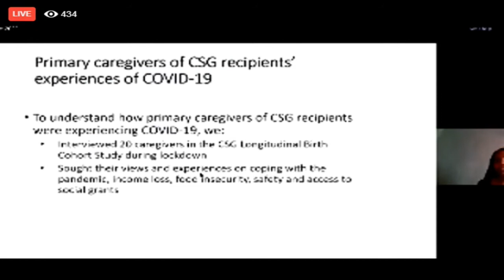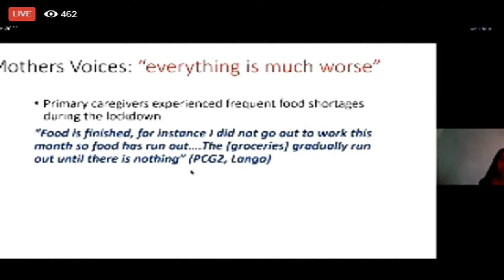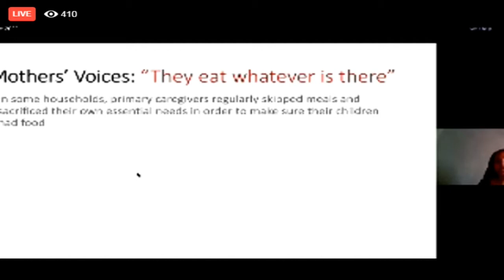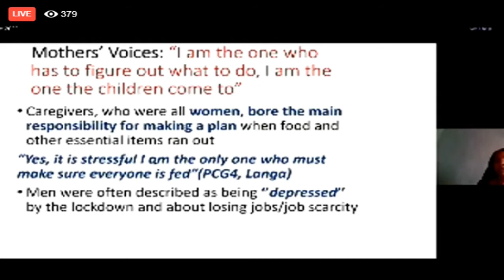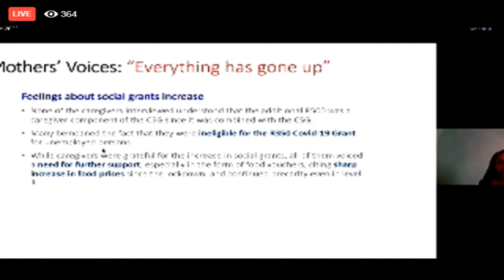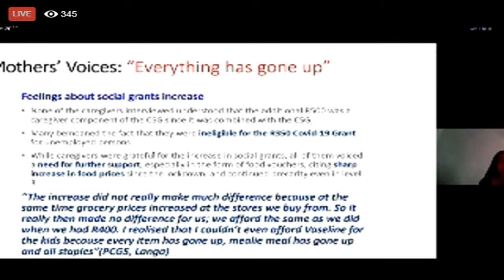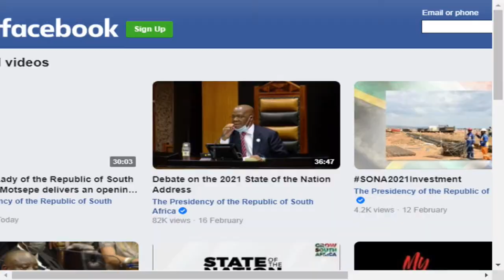First Lady Dr Tshepo Motsepe addresses launch of the South African Child Gauge 2020